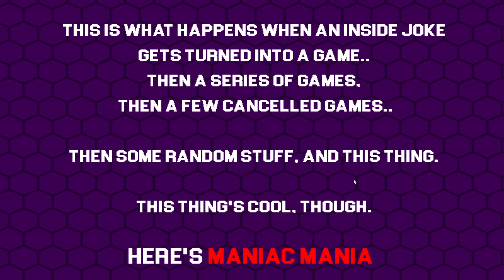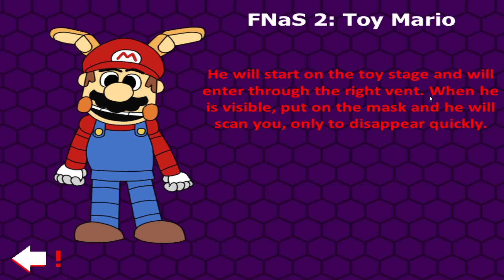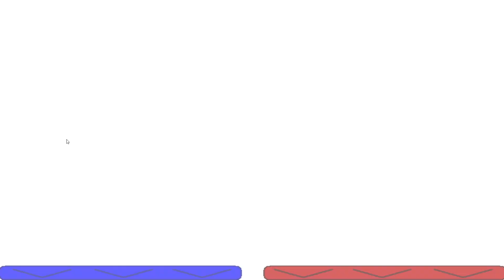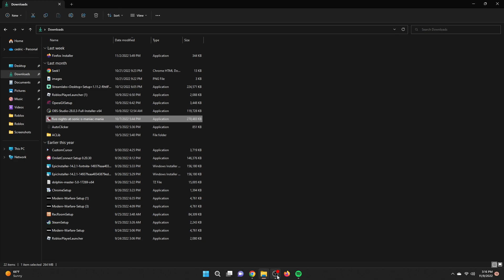fnas maniac mania part 2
yes this is part 2 with more funnystuff